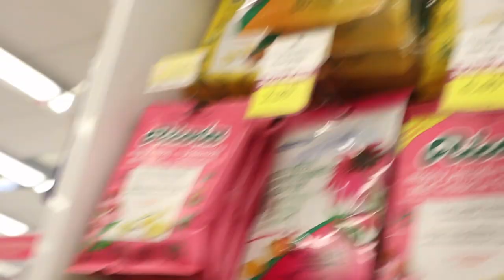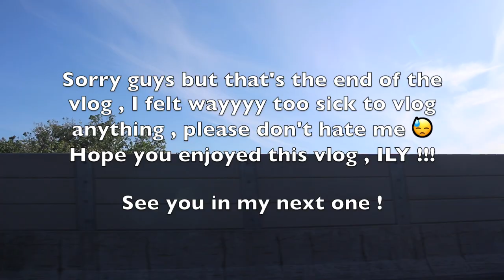SICK AND TIRED !! VLOG | DARCIA DORILAS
SIGMA BEAUTY : DARCIAXO